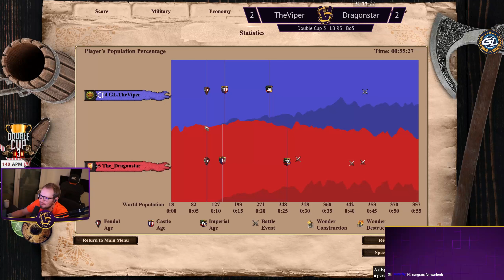Double Cup 3 Losers Bracket Tournament Round 3 | TheViper vs DragonStar